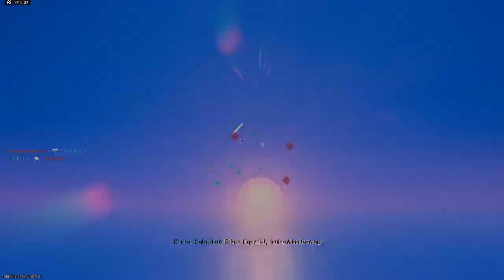Modern Warfare 3 Multiplayer Gameplay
Join my TikTok page to to watch funny gamer memes and little shorts of my gameplay videos!

little bit about me:
I'm from South Yorkshire. I'm 24 years old, I'm a mother too two beautiful daughters. I'm Autistic so i have no filter, i kind of just say things without thinking first... LOL! just here to have a laugh and some fun! It will mean the world to me!